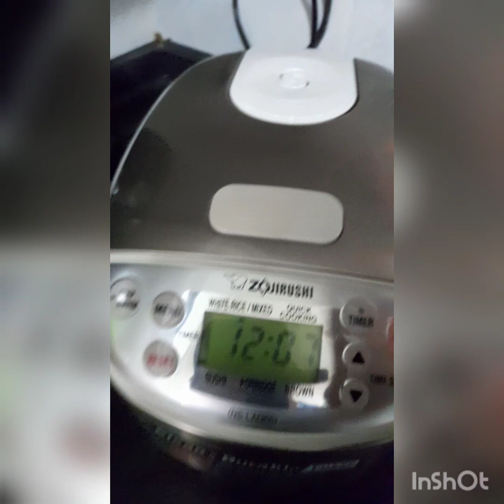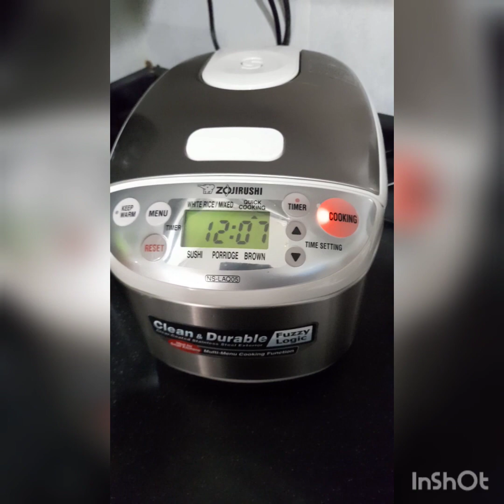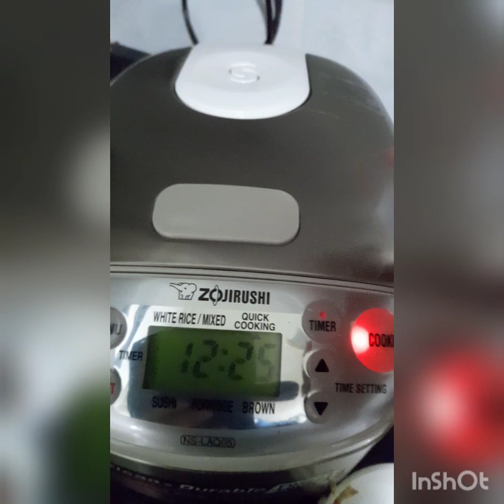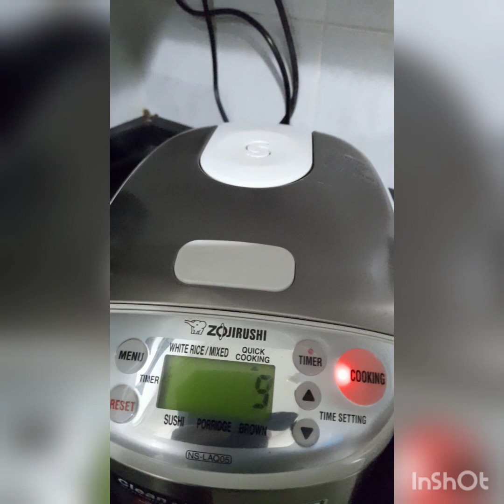chikn rice cook in rice cooker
favorite po xa ng mga bata..verry yummy